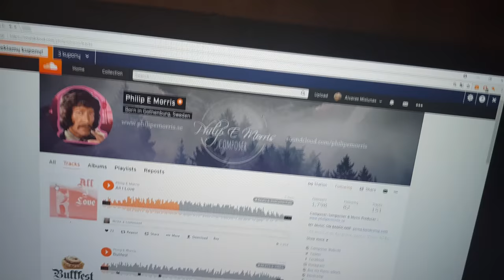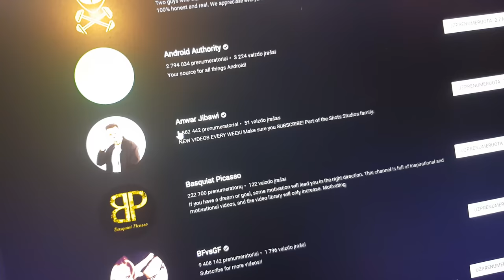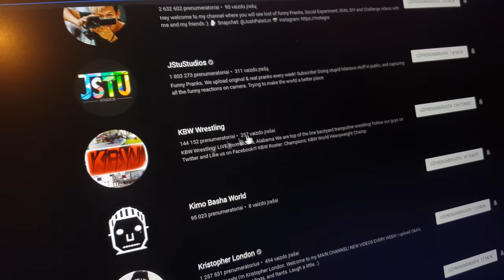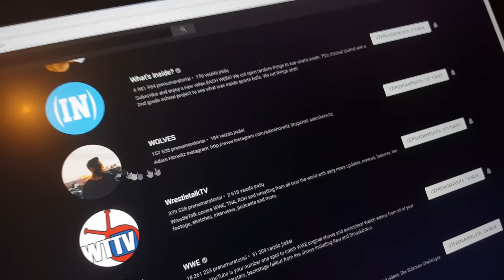Ieškome Sporto Sprendimų Vilniaus Bendrabutyje!?? Viskas Labai Ramiai.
Ieškome Sporto Sprendimų Vilniaus Bendrabutyje!?? Viskas Labai Ramiai. per naujo įkelta.

Na, po biški judam tolyn, viskas kaip ir normaliai, paskaitos nebuvo labai įdomios, bet nieko nepadarysi. Kartais ateina mintis, kad kam aš čia taip darau, bet greit praeina, todėl viskas ore:) dabar va scenarijų rašau ir tiek, todėl iki ryt draugai :))

"GYGJTYT"